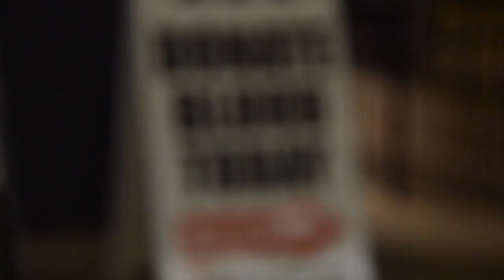Blood Drive Competition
The DT's Juan Gil reports